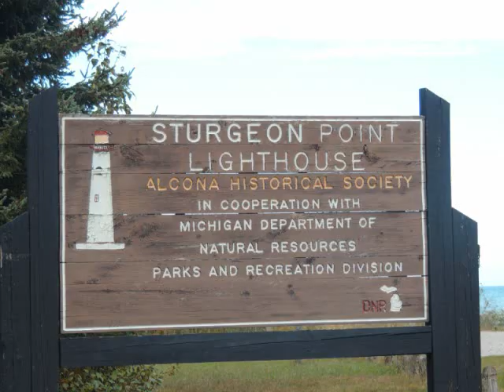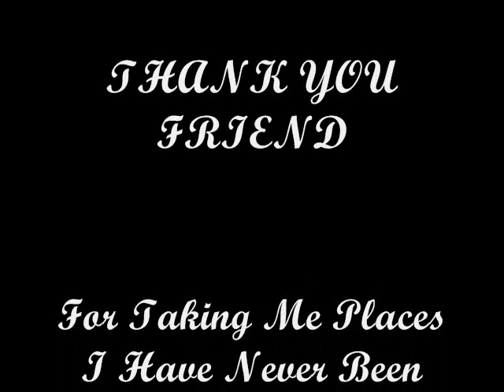Michigan I call it home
Just a trip through Michigan through the eyes of a lens.thanks to a friend.